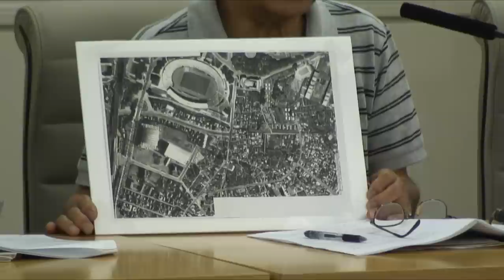「来年１月強制移転」国立隣接アパート住民、計画見直し都に要望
２０２０年東京オリンピックのメイン会場となる国立競技場の建て替え工事に伴い、来年１月中の立ち退きが迫る都営霞ヶ丘アパートの住民が２２日、アパートの取り壊し計画の見直しを求めて、３度目の要望書を東京都に提出した。アパートで暮らす６０代の女性は「一方的な立ち退きを求められ、納得できない」「高齢で移転する力ない」と計画の見直しを訴えた。